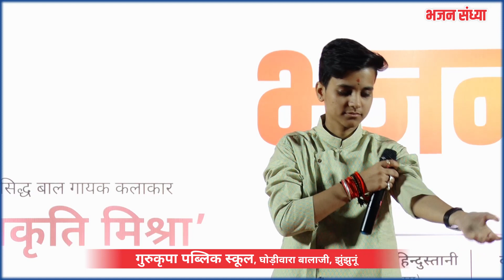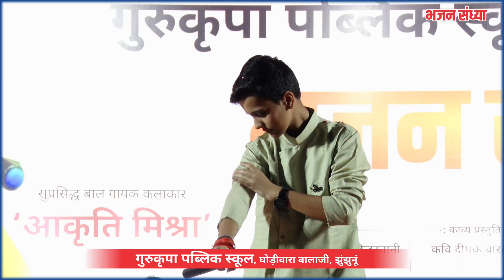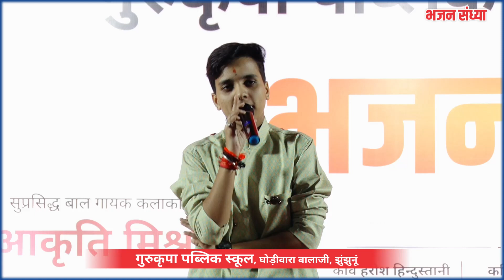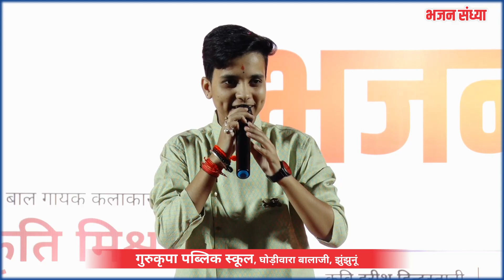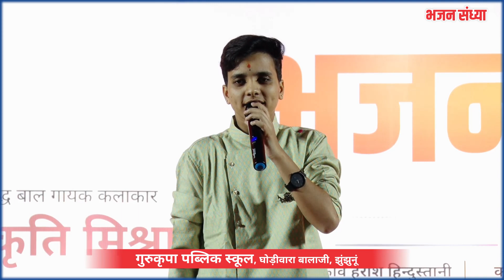लीलण प्यारी जाईजे जाईजे गढ़ खरनालियाँ शहर || Lilan Pyari || Aakriti Mishra @Gurukripa Public School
Gurukripa Public School